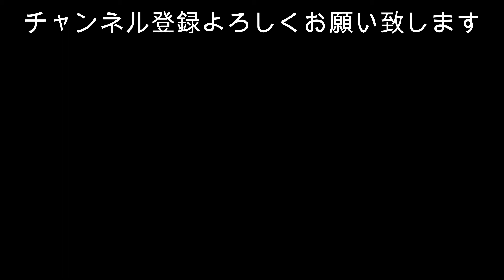りっちゃんをひたすら撫でました。